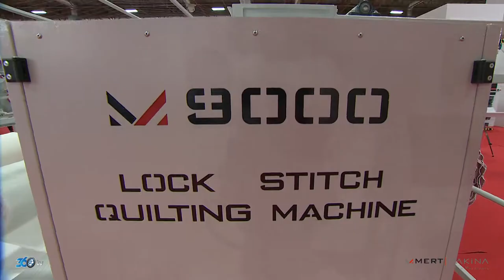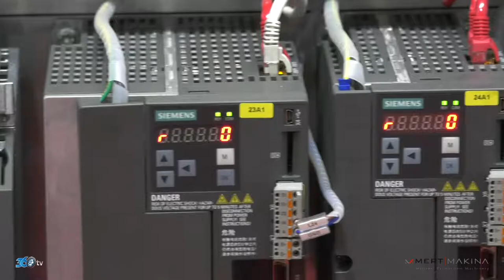Mert Makina - M 9000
Mert Makina tarafından üretilen M9000 için hazırlamış olduğumuz makina tanıtım filmi.